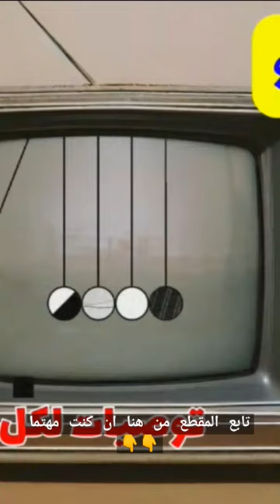ماذا يختلف سيناريو المسلسلات عن سيناريو السينما؟